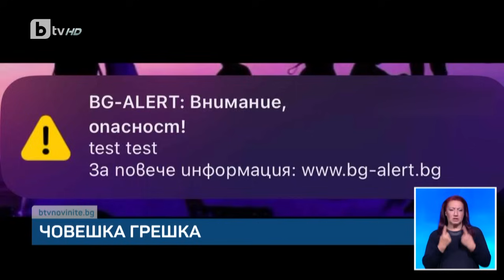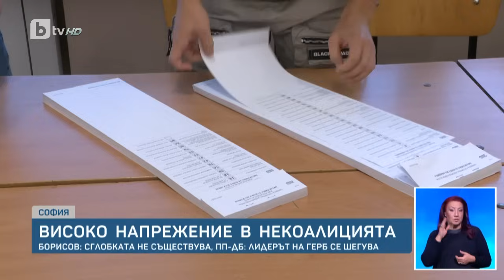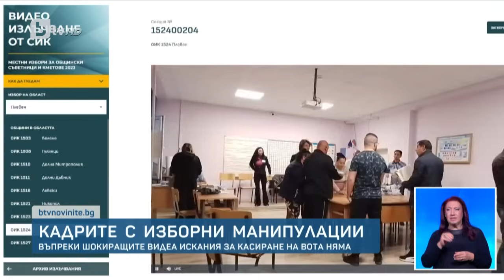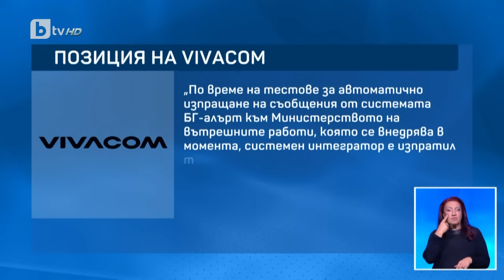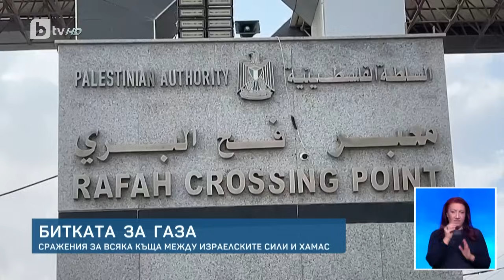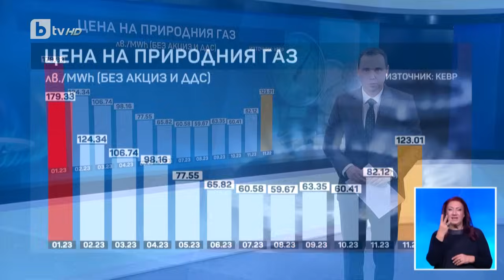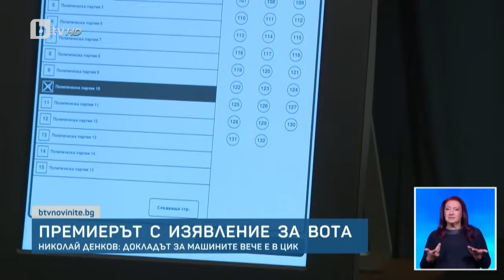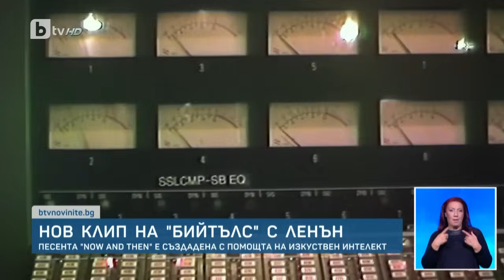BTV Новините (02.11.2023 г. – Централна емисия)